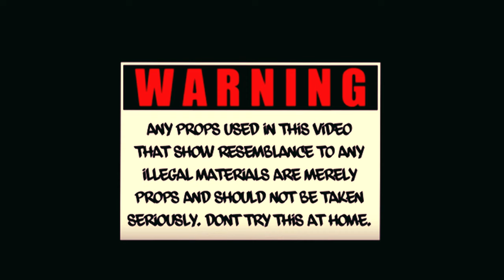6Frass Ft. Jmonie - Team T Badness (Official Music Video)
La6Music In Collaboration TU501_Music Presents "Team T Badness" By Official Belizean Artists "6Frass & Jmonie."